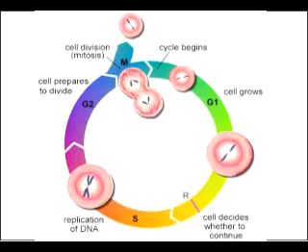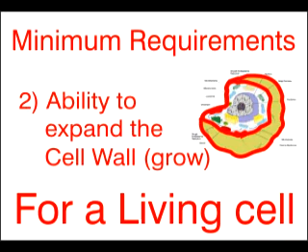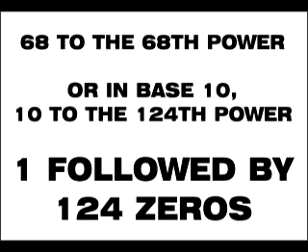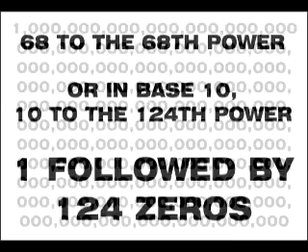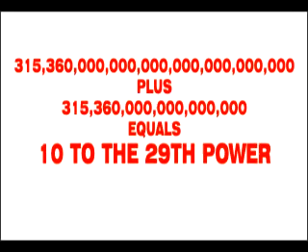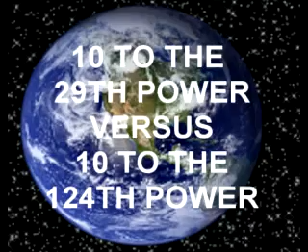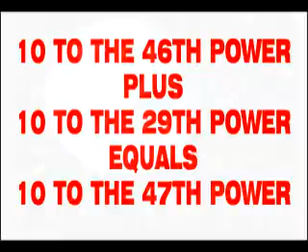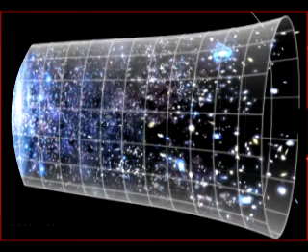What If The First Living Cell Had 68 Genes?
The first living cell is a problem for people that don't believe in a Designer. This is a video that will help people that liked the God's Not Dead Movie. Setting aside the one chance in ten to the 229th power (Pg45 - Life Of The Cosmos, Lee Smolin) life friendly impossibility of the laws and constants of the cosmos coming into existence in a single Big Bang (see YouTube 4-part video Richard Dawkins and The First Living Cell), the formation of the first living cell on Earth is problematic. But what if the first living cell needed only 68 cooperating genes? Win $1,000 if you can make the SLOT MACHINE come up with 68 matches Viewers are advised that the author of this video does not necessarily agree with the theories presented in the video. It is an intellectual exercise of current scientific theory and fact.